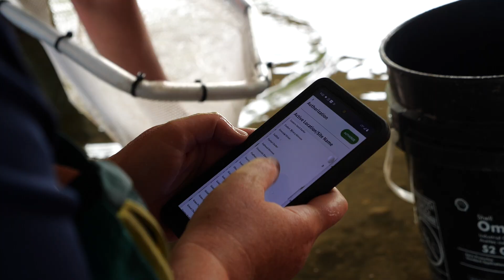Electro-fishing in Dingman Creek, London ON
UTRCA staff spent much of this spring wading through streams and creeks to collect water quality information. This video highlights the practice of electro-fishing which allows us to catch fish, identify them, and log their location before safely releasing them back into the water.

Video by Jon Izma.